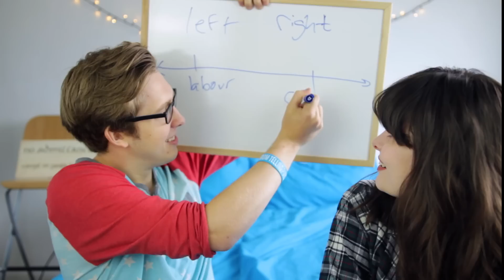American Learns British Politics! | Evan Edinger & MeowItsLucy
How much do I know about Britain's politics? idk God save the queen!

Hope you enjoyed it! This video is mostly only relevant for those living in the UK, but there's enough puns and li'l jokes in there for everyone! :)

for more info on who you should vote for!